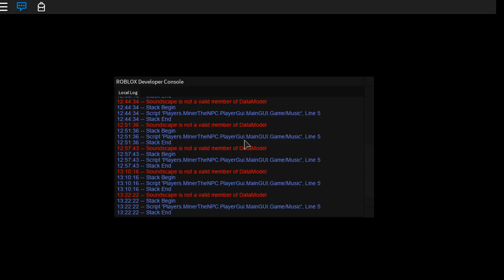Surprise recording! Murder Mystery 2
This was really fun.